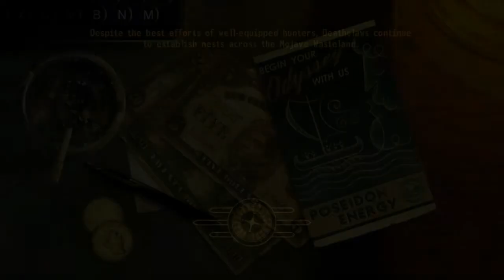Fallout New Vegas 9 The Lost Body